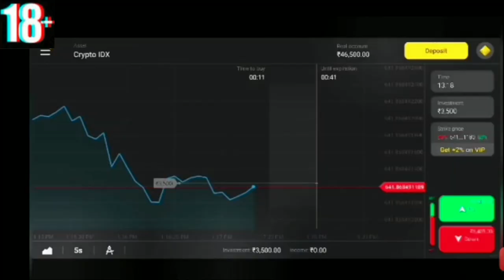How To Earn Money While Travel? Biggest Question So Here I am sharing My Honest Earning Sources 💵💲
and get Rs.65,000 for Binomo tutorial.
Wanders :)

ABOUT ME-
Hi Everyone I'm Himani Travel, fashion & Lifestyle.

 Thanks a lot guys Camera - Google pixel 2xl

 EDITING SOFTWARE - Wondershare Filmora Shot and Edited by Me :) 💜💜💜💜